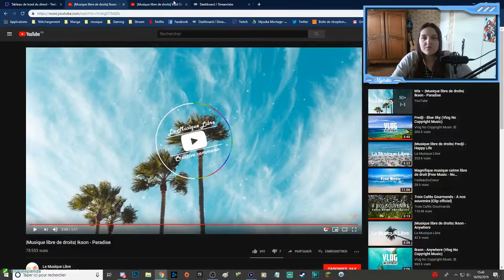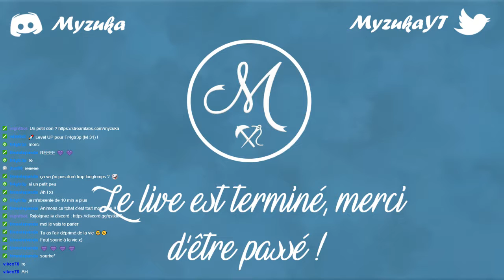LE PAYS DE L'EAU !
❗️DESCRIPTION ❗️
Rediff du stream sur le 100% de Super Mario Odyssey !

Miniature : Myzuka
Jeu : Super Mario Odyssey
💻PARTENARIAT💻